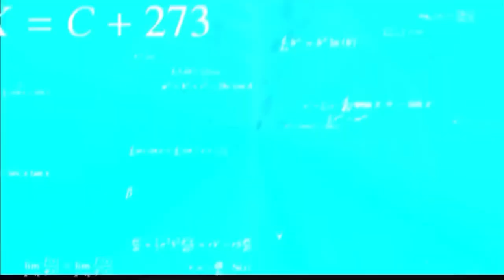Destroying my old Splatoon clips…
They were born to be this way…